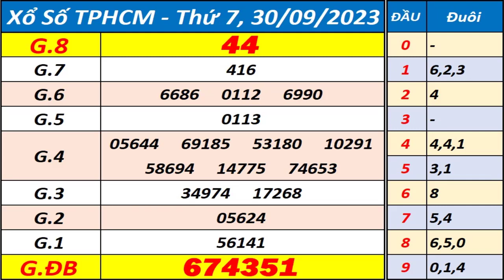Xổ số Tp Hồ Chí Minh ngày 30 tháng 9 - XSHCM - KQXSHCM - SXHCM - Xổ số kiến thiết HCM hôm nay